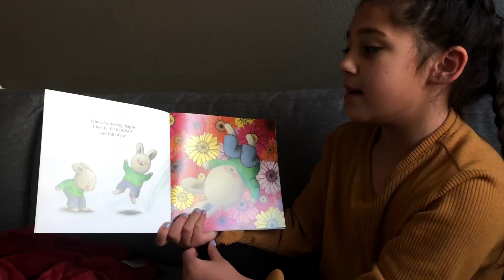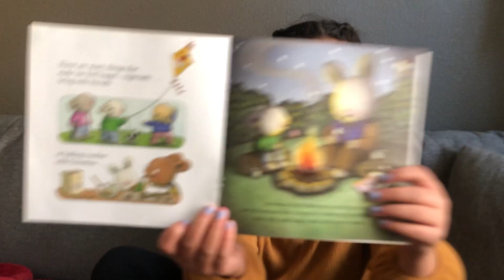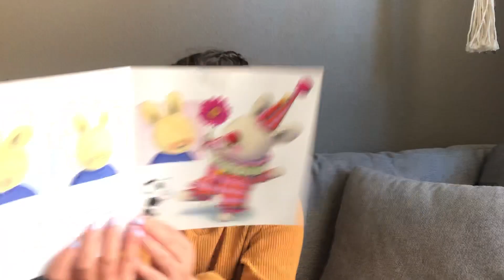"When I am Feeling Happy", by Trace Moroney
Enjoy this sweet reading by our friend! It's the perfect book for easter! What makes you feel happy?